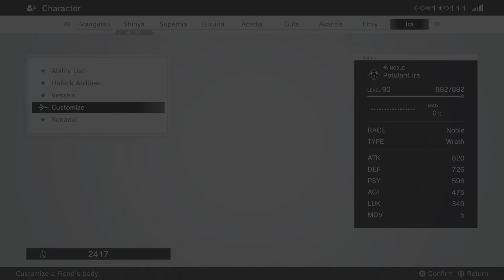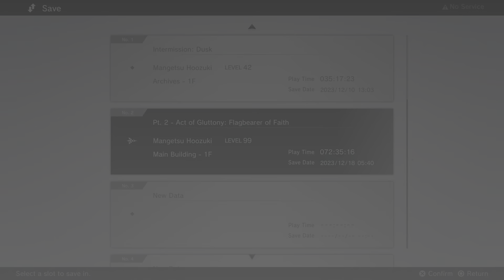MONARK Playthrough Part 47 - No Commentary [PS5]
My first time playing Monark. Going for Platinum.